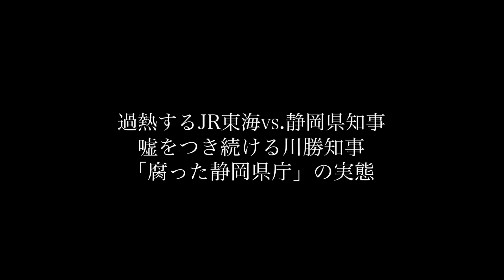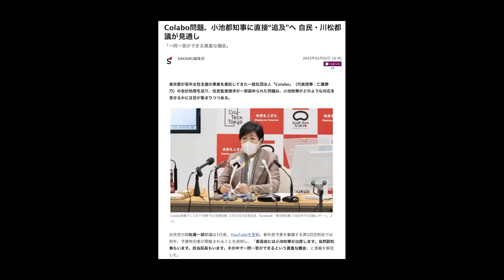腐った静岡県庁【2/4ウィークエンドライブ⑧】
【署名サイト】
・安倍元総理の慰霊碑建立再検討の為、大和西大寺駅北口の道路整備を一旦中止してください
・署名活動発起人「ほりとも@日本を取り戻すさん」

【2/4出演者】
・加藤清隆（政治評論家）

◎「山口敬之チャンネル」山口さんニコニコ動画

≪著書≫
『月刊Hanada2023年3月号』